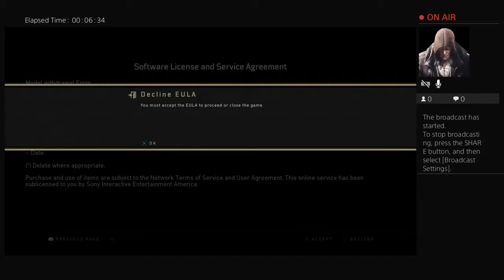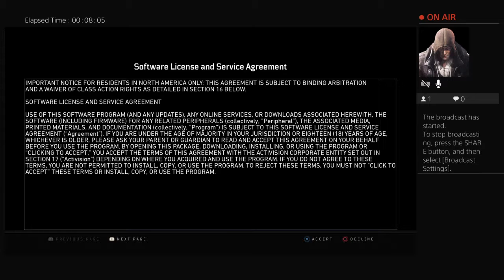Black ops 4